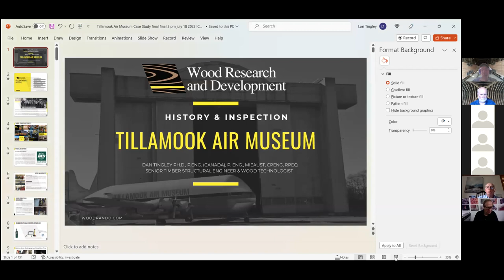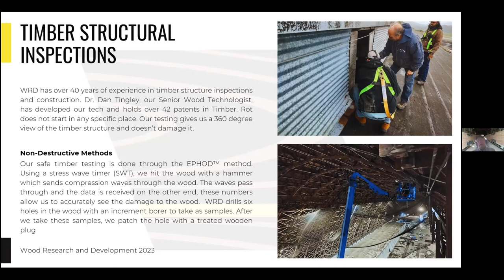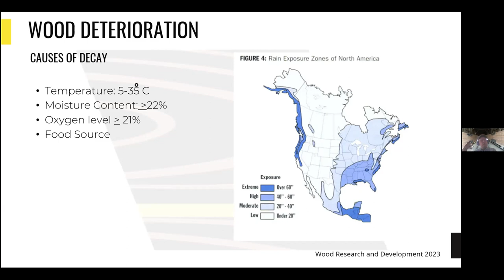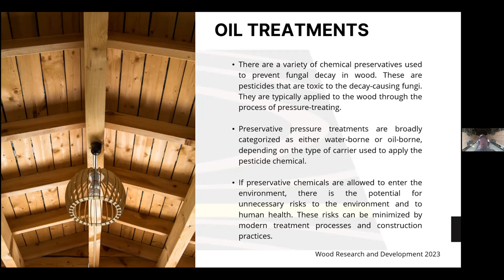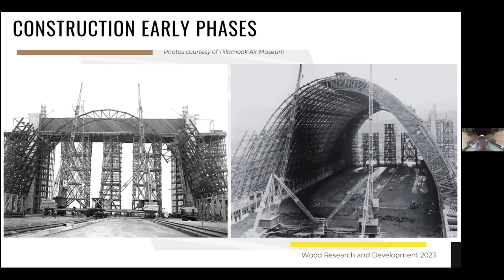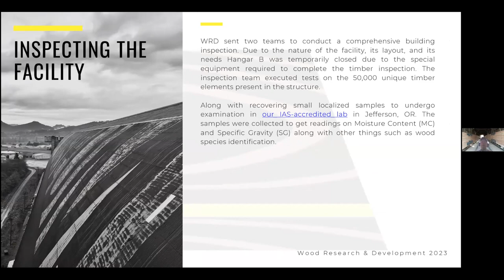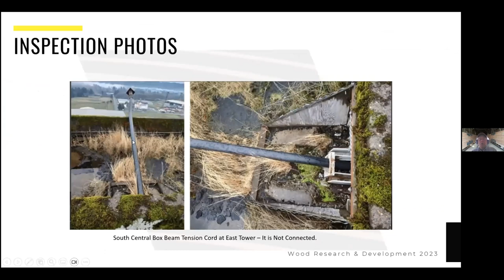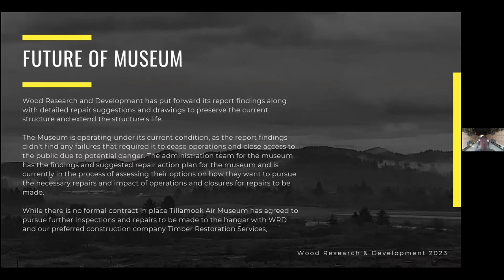Tillamook Air Museum Hangar B. Dan Tingley PhD. ICOMOS-UK Wood Forum Online Talks No24. 18 July 2023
History and Inspection of Hangar B at the Tillamook Air Museum. An online talk by Dan Tingley PhD on 18 July 2023.

Dr. Dan Tingley has worked in the wood products industry for well over 40 years and is Founder and Senior Engineer and Wood Technologist of Wood Research & Development Ltd.  He has a Bachelor of Science in Forest Engineering, a Master of Science in Civil Engineering from the University of New Brunswick, and completed his Ph.D. at Oregon State University in Wood Science, Technology and Civil Engineering. Dan is a licensed engineer in many states and provinces in Canada, USA, and Australia, and holds over 40 published patents worldwide in the field of wood and high strength fibre composites, including the award-winning FiRP®Panel fibre-reinforcement technology. He has written over 150 conference and journal publications, and posts frequently on social media using the catch-line “Go Timber!”.

Wood Research and Development has offices in Canada, the USA and Australia and provides timber inspections, structural engineering and design services, has its own IAS accredited testing and certification labs, and also runs timber courses.

Dan’s presentation will focus on the extraordinary Hangar ‘B’ of the Tillamook Air Museum in Oregon USA. Built in 1942, the Tillamook Hangar is one of the largest standing timber buildings in the world, and Dan will discuss its history and construction methods, and the non-destructive investigation techniques his company recently used to survey the hangar’s condition and inform future repairs.

At the ICOMOS-UK Wood Forum our aim is to spread knowledge and build relationships. We hope you enjoy this talk.